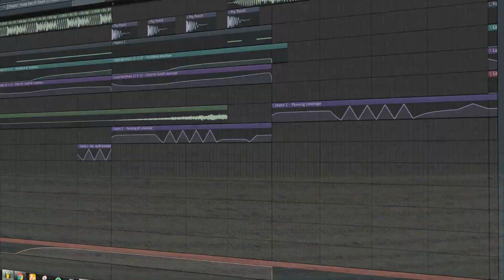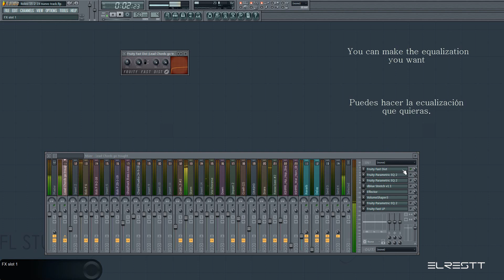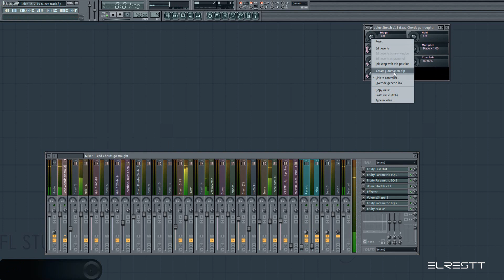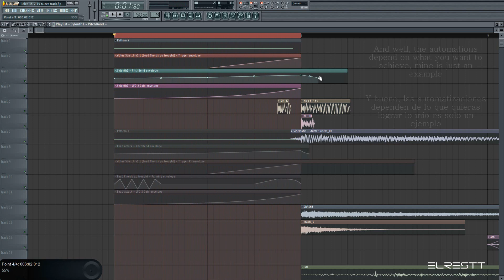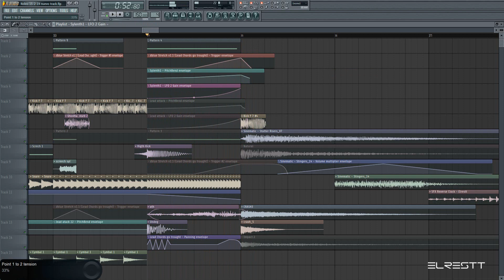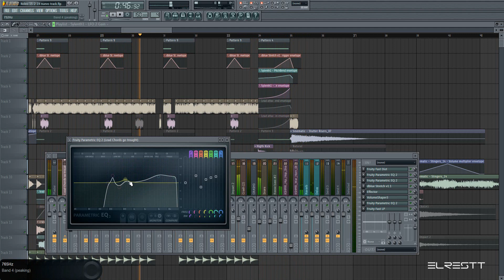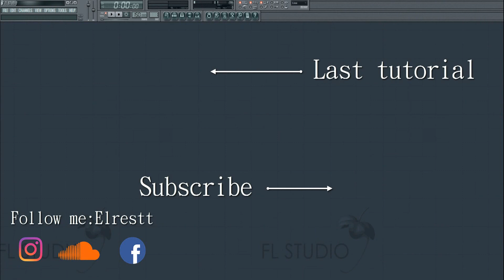Hardstyle | Screech Tutorial #10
It's just an idea